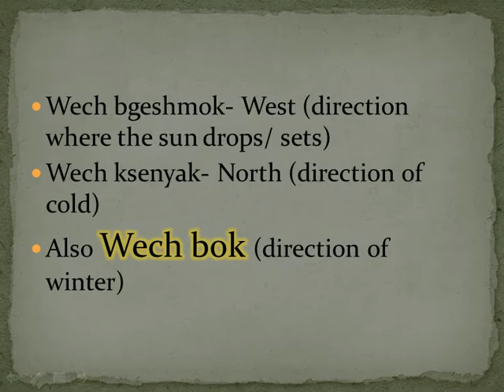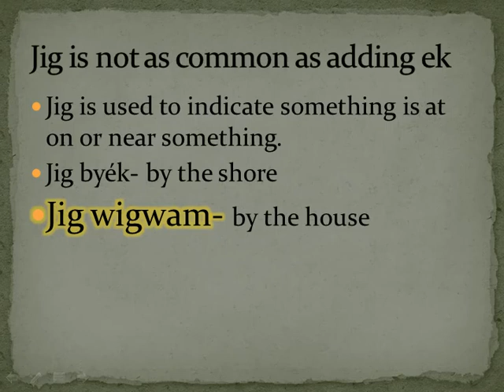Directional indicators in the Potawatomi language